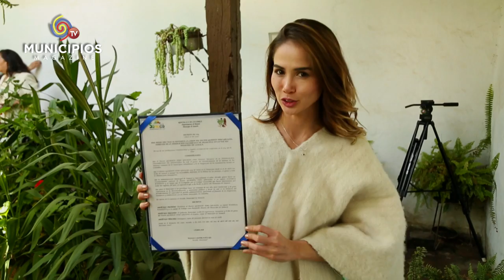Conociendo tu Municipio: TV Municipios visitó Samacá,Boyacá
¡Esta nota es del magazine TV Municipios transmitido todos los lunes a las 6:30 pm por el Canal Institucional!